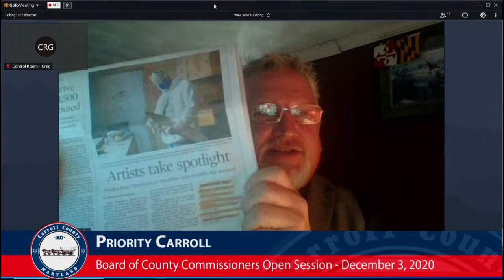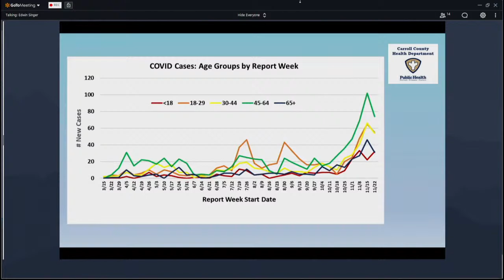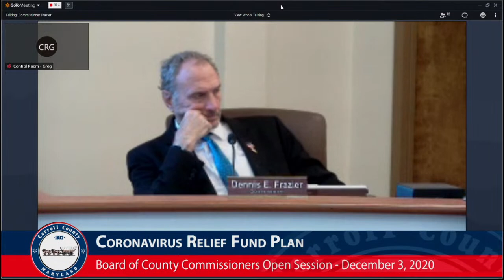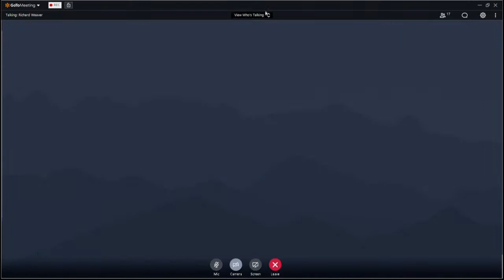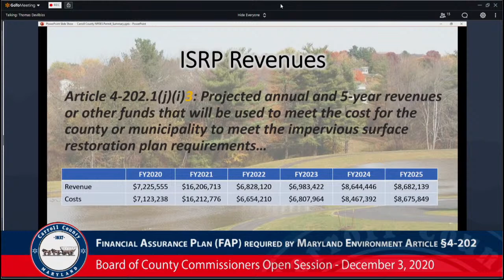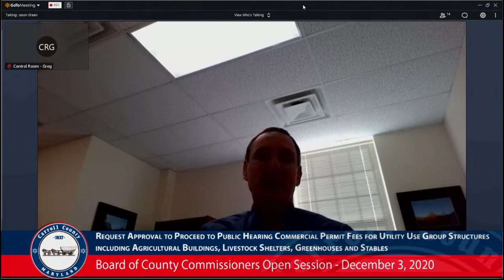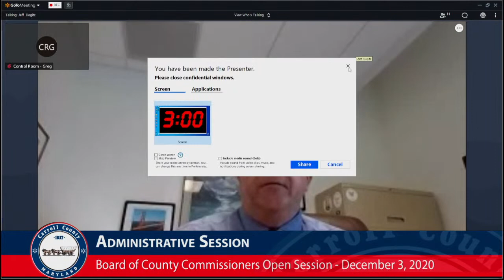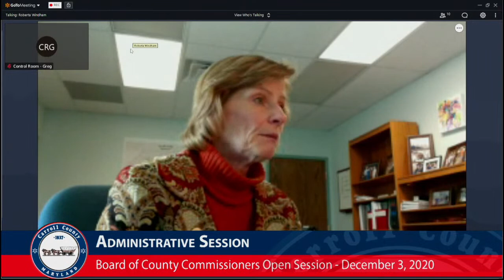Board of Carroll County Commissioners Open Session December 3, 2020